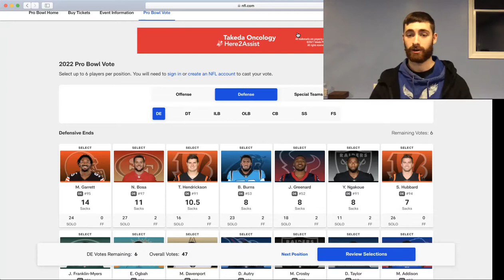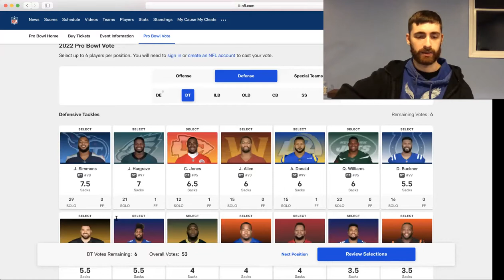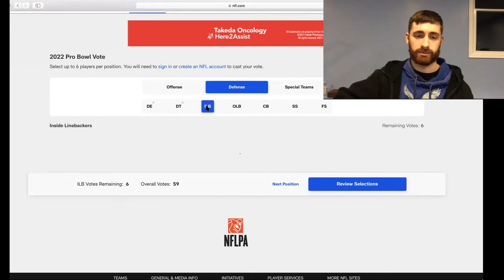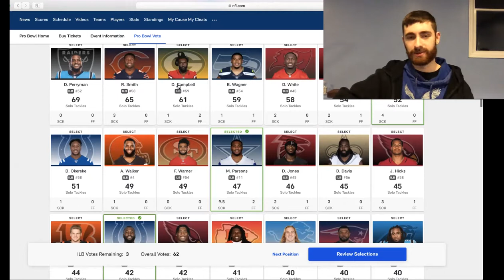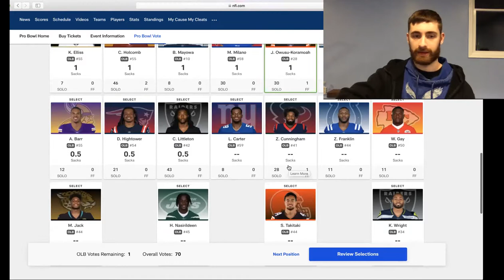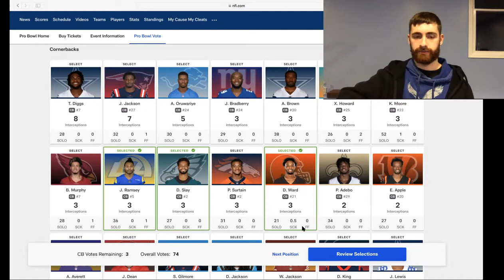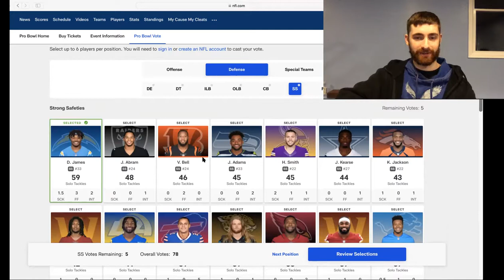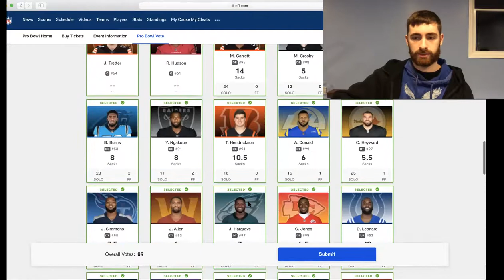Voting for the NFL 2022 Pro Bowl: Defensive Players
I always enjoyed filling out these ballots as a kid and I did one last year, so here are my selections for the upcoming Pro Bowl. It's not too late to get your votes in. Click the link below to fill out your own ballots.

What selections or snubs that I had surprised you the most?

Make sure to check back soon for some 2022 mock draft content.